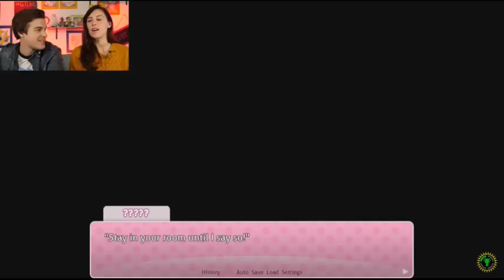GTLive plays DDLC: A Brand New Day (aka GTLive Into Madness)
Here's a compilation of moments from one of my favorite series of livestreams from @GTLive. Watch as MatPat and Stephanie experience a rollercoaster of emotions in this (very) long mod of the popular game Doki Doki Literature Club!